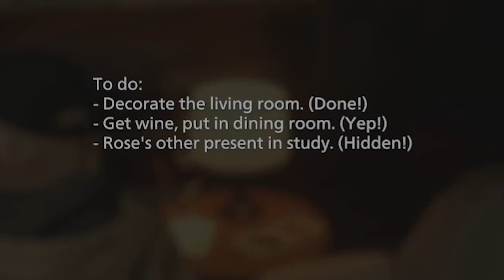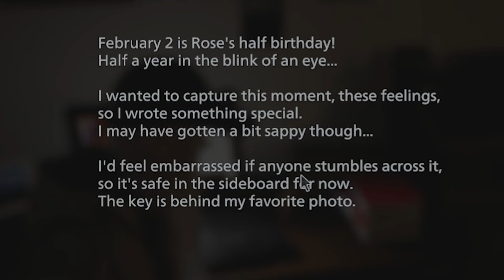These Two Villains Are Back?!! | Resident Evil Village DLC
Join Me as we Finish Resident Evil DLC Shadows Of Rose! This DLC was so Much Fun to play! I cannot wait to see what Capcom Does next! As Always I stream on Twitch! MON-THURS!